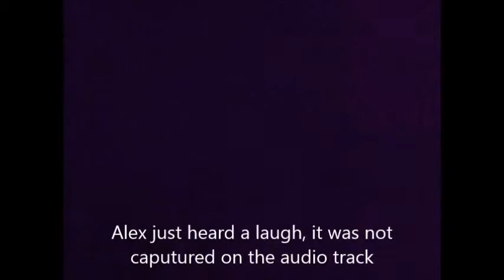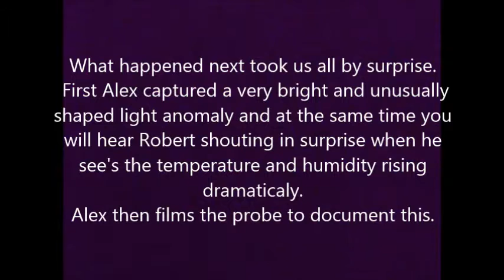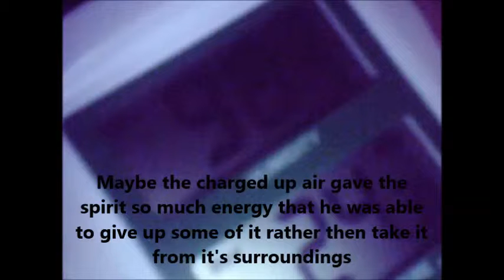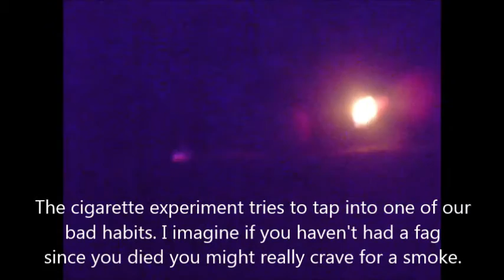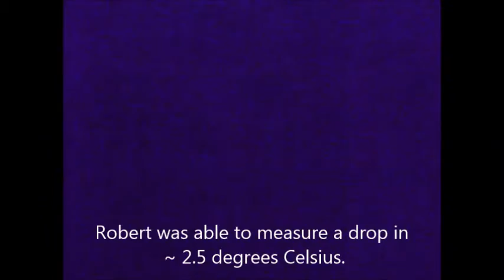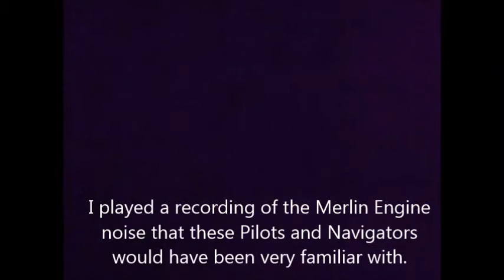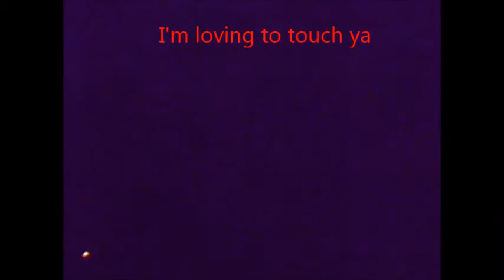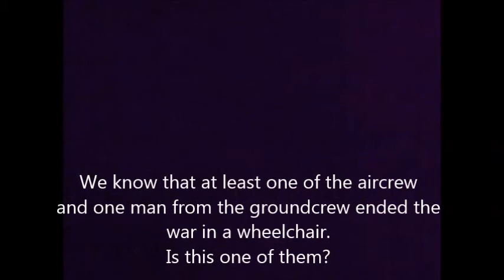Ghost hunting RAF Banff Part 4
New equipment, Orbs Temperature changes, EVP's, Knocks and Footsteps caught on camera. The best investigation so far.